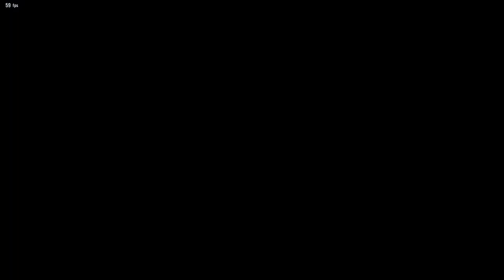Tekken 8 - Jun Kazama Mirror Match | Jun does so much damage!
Tekken 8 CBT - Jun Kazama(Inca) vs Jun Kazama(ReceipT)